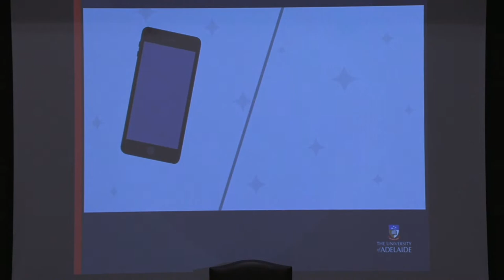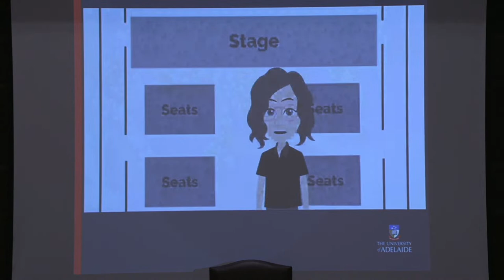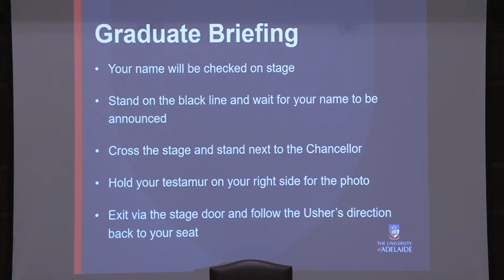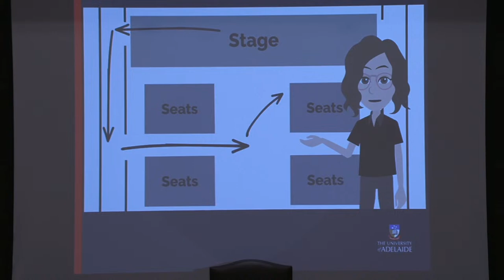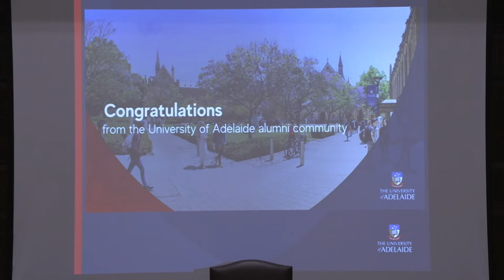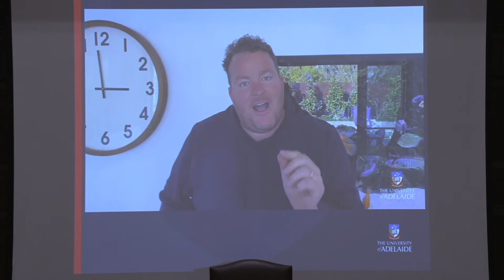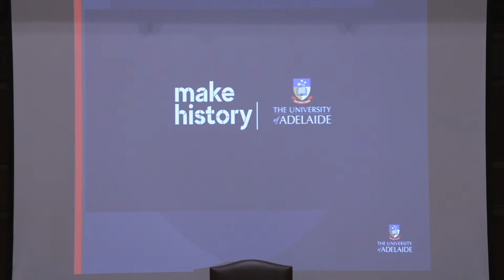2:00pm Friday 5 May 2023 - Faculty of SET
School of Agriculture, Food and Wine

Bachelor of Agricultural Sciences
Bachelor of Applied Biology
Bachelor of Food and Nutrition Science
Bachelor of Viticulture and Oenology
Graduate Diploma in Viticulture and Oenology
Honours Degree of Bachelor of Viticulture and Oenology
Master of Viticulture and Oenology

Bachelor of Biotechnology
Bachelor of Science (Biomedical Science)
Bachelor of Science (Biotechnology)
Bachelor of Science (Marine Biology)
Bachelor of Science (Wildlife Conservation Biology)
Master of Biotechnology (Biomedical)
Master of Philosophy